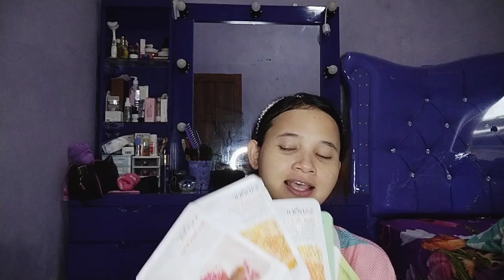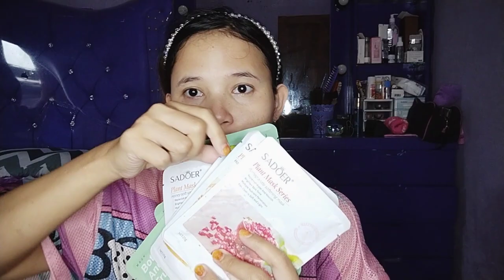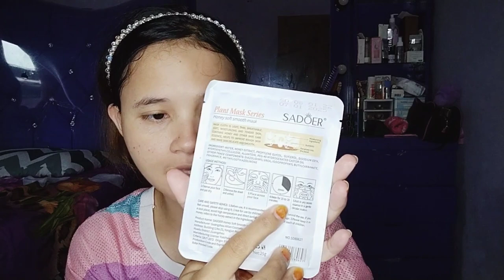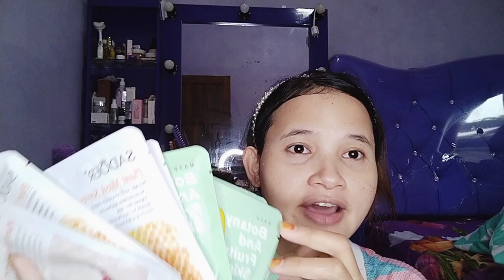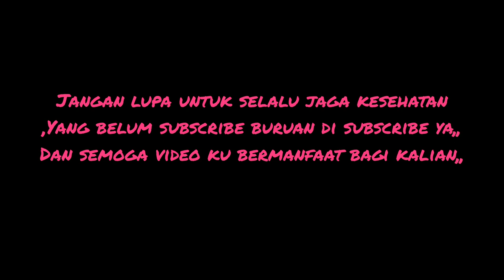COMEBACK REVIEW MASK PRODUK SADOER BIKIN FRESH DAN CERAH DIWAJAH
Hy teman2 gimana nih kabarnya Alhamdulillah semoga kalian semua baik2 saja ya, sekarang aku COMEBACK ya review mask SADOER bikin wajah bersinar,,